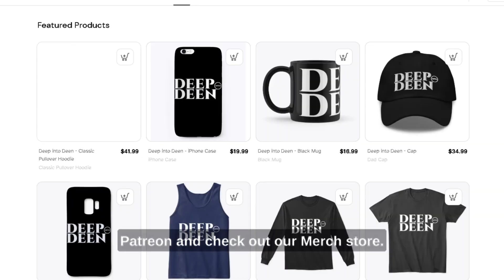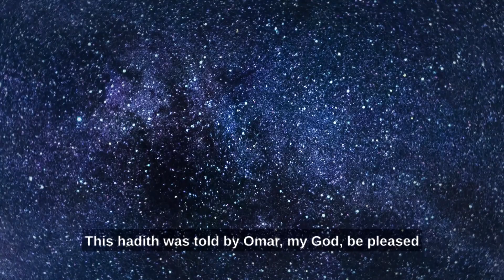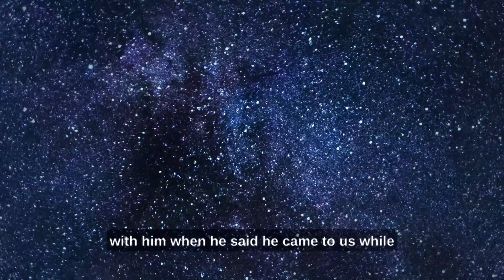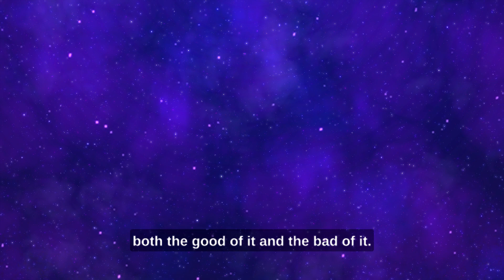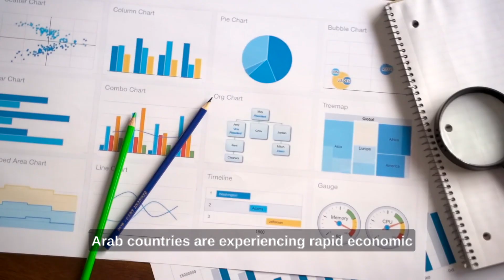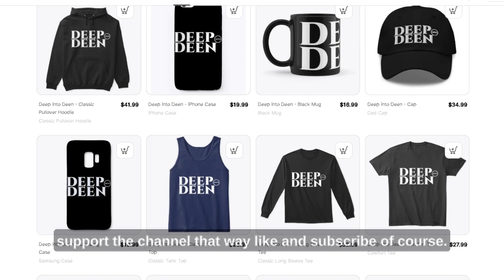THIS MIND BLOWING MIRACLE OF PROPHET MOHAMMED IS HAPPENING RIGHT NOW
Watch Now, THIS MIND BLOWING MIRACLE OF PROPHET MOHAMMED IS HAPPENING RIGHT NOW

Copyright : Deep Into Islam Holds the rights to the content in this video.